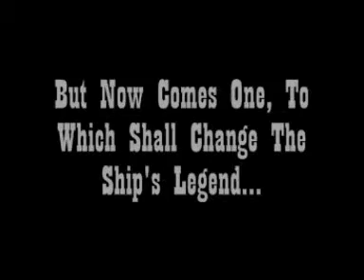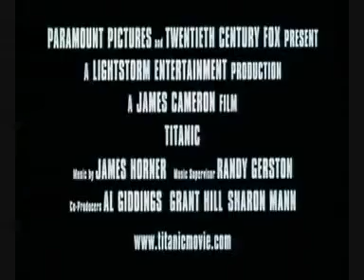Whose Line Does Titanic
Just a little random video, I made a couple of days ago.

I figured that since this year marks "100 Years of Titanic", might as well commorate it.
So, Let's see what would hppen if the Cast of Whose Line did Titanic. ;3

I myself am doing more for the 100th Aniversary. Such as making a review to the Animated Movie and also playing Frederick Fleet in the Musical in my Acting Trope.

Still, I hope you like the Video! ;3